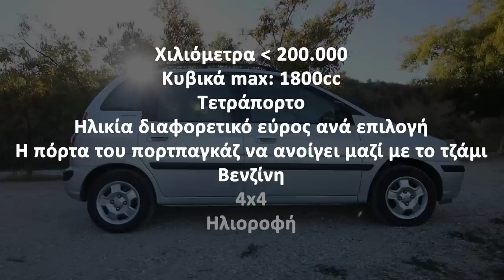Αγόρασα το 1ο μου ΑΥΤΟΚΙΝΗΤΟ!